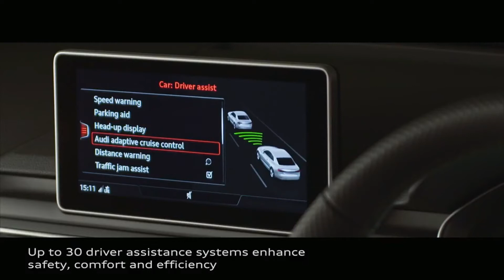The All new Audi RS 5 Coupe--2.9LT V6 With Ceramic Breakes & 174 MPH top Speed [HR CARS]